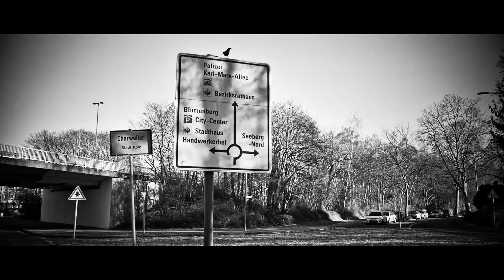WLAD - GRAU (OFFICIAL VIDEO | HD)